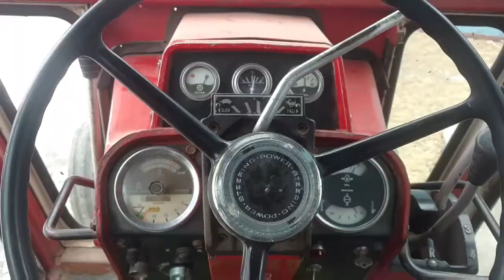International 966 grinding feed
International 966 grinding oats with a New Holland 351 grinder mixer.